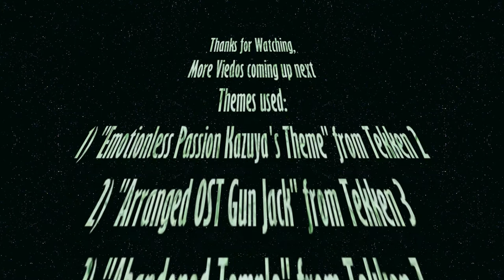Gaming Tour Gwalior 02 Jack 6 Vs Kazuya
Had some amazing matches of Tekken 6 with Mr. Aman Saxena (or I would say Doctor Aman Saxena) on PC via LAN.
Aman has got his Home-Made Arcade stick
Aman: Kazuya
Hans: King